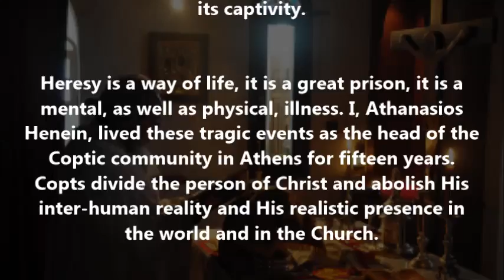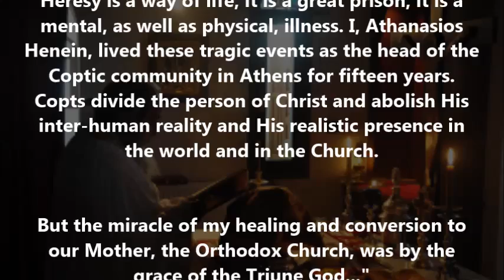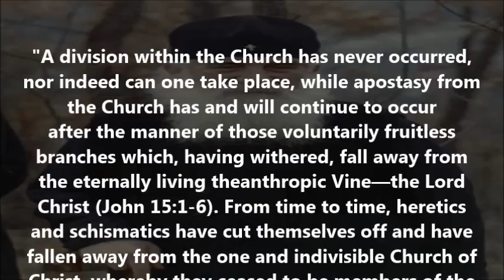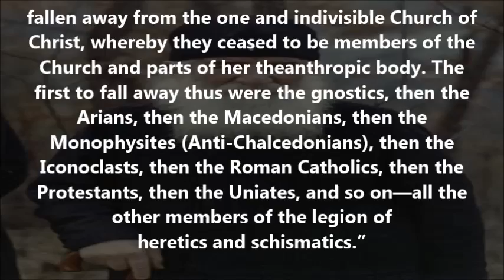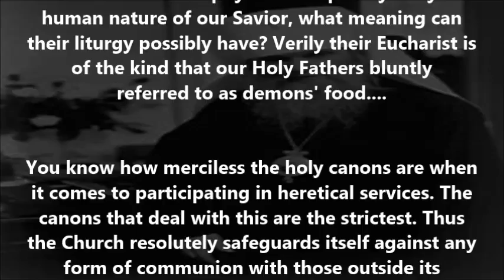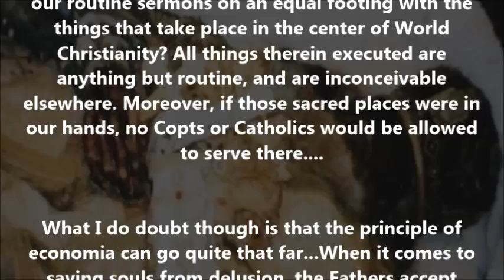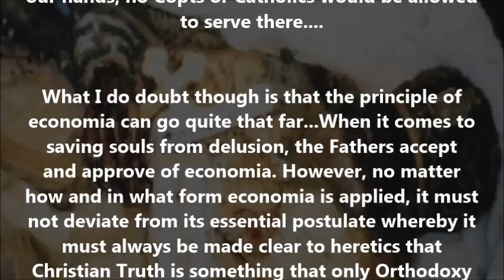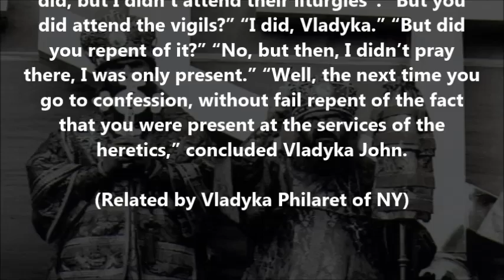The Anti-Chalcedonian Monophysites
(Containing the views of  St. Justin Popovich, Vladyka Philaret of NY & St. John Maximovitch and preceded by the testimony of a former Coptic priest)